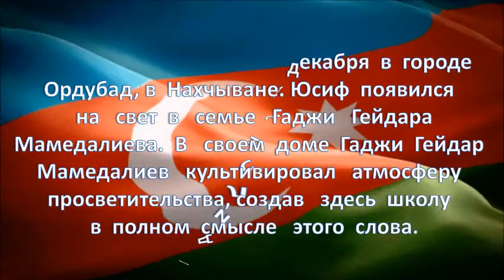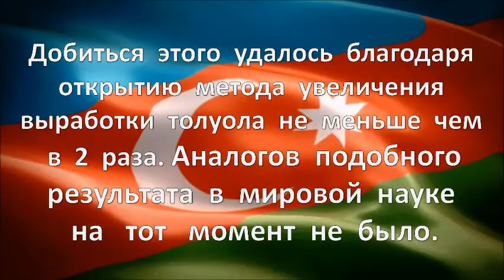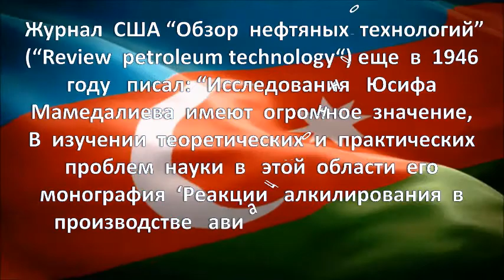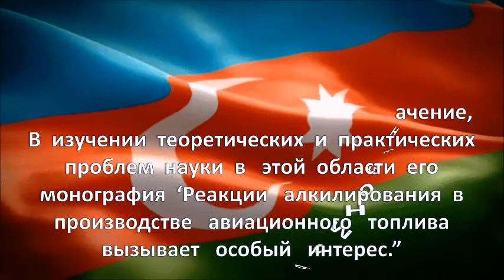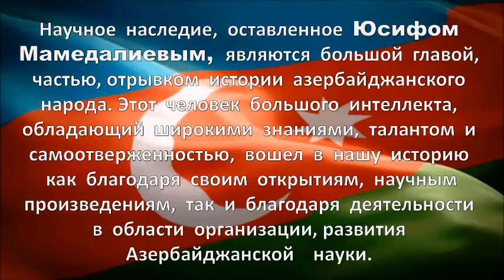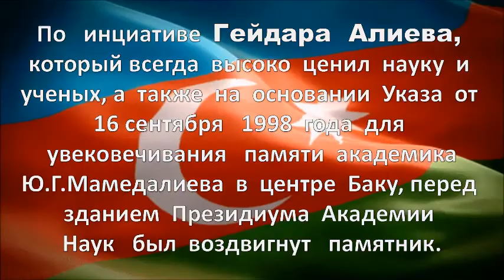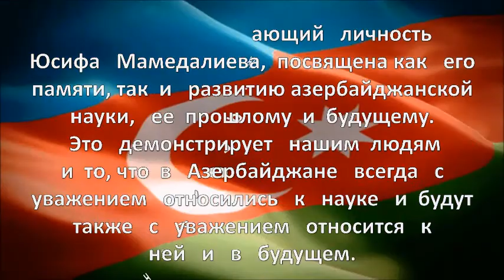Юсиф Мамедалиев - Азербайджанец, принимавший парад Победы с трибуны мавзолея.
Журнал   США “Обзор нефтяных технологий” (“Review petroleum technology“) еще в 1946 году писал: “Исследования Юсуфа Мамедалиева имеют огромное значение, в изучении теоретических и практических проблем науки в этой области его монография ‘Реакции алкилирования в производстве авиационного топлива’ вызывает особый интерес.”

Одним из выдающихся людей Азербайджана - большим ученым,прекрасным человеком и общественно-политическим деятелем является   Юсиф   Мамедалиев.

Юсуф Гейдар оглы Мамедалиев (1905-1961) родился 31 декабря в городе Ордубад, в Нахчыване. Юсуф появился на свет в семье Гаджи Гейдара Мамедалиева. В своем доме Гаджи Гейдар Мамедалиев культивировал атмосферу просветительства, создав здесь школу в полном смысле этого слова. Он приглашал домой педагогов, прилагая усилия к тому, чтобы наладить изучение различных предметов как своими детьми, так и детьми своих соотечественников.

В 1996 году мы как общенародный праздник отметили 90-летний юбилей Юсифа Мамедалиева. Это стало символом высокой оценки, данной сегодняшним поколением его заслугам. Вместе с тем, эти юбилейные мероприятия еще раз продемонстрировали миру высокий уровень науки в нашей стране. Поэтому это была церемония, посвященная как памяти Юсифа Мамедалива, так и демонстрирующая миру сегодняшний уровень азербайджанской науки.

Жизнь, творчество, произведения и большое научное наследие, оставленное Юсифом Мамедалиевым, являются большой главой, частью, отрывком истории азербайджанского народа. Этот человек большого интеллекта, обладающий широкими знаниями, талантом и самоотверженностью, вошел в нашу историю как благодаря своим открытиям, научным произведениям, так и благодаря деятельности в области организации, развития азербайджанской науки. Поэтому мы и сегодня с большим удовлетворением вспоминаем заслуги Юсифа Мамедалиева и преклоняем головы перед его яркой личностью, дорогой памятью.

Сегодня вполне обоснованно и справедливо то, что здесь, в центре Баку, у Академии наук, открывается памятник, посвященный памяти Юсифа Мамедалиева, так как его заслуги в развитии азербайджанской науки, в организации развития всех наук дали основание принять такое решение. Надеюсь, что и этот памятник, отражающий личность Юсифа Мамедалиева, посвящена как его памяти, так и развитию азербайджанской науки, ее прошлому и будущему. Это демонстрирует нашим людям и то, что в Азербайджане всегда с уважением относились к науке и будут также с уважением относится к ней и в будущем.

        Гейдар   Алиев

О степени значимости работы учёного говорит тот факт, что 24 июня 1945 года он во время исторического парада Победы на Красной площади получил пропуск на трибуну мавзолея, где присутствовали первые лица страны – Молотов, Калинин, Ворошилов и другие члены Политбюро.

видео - композиции подготовил:

Пашаев    Шакир